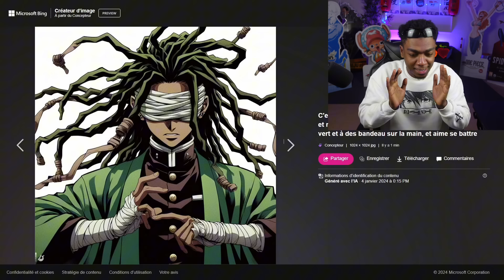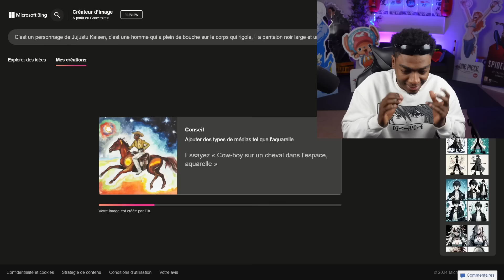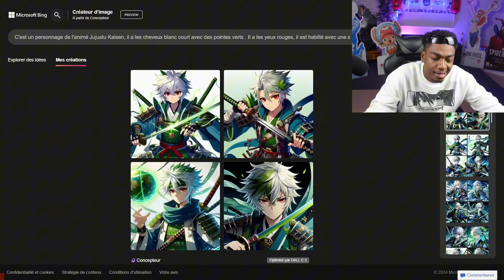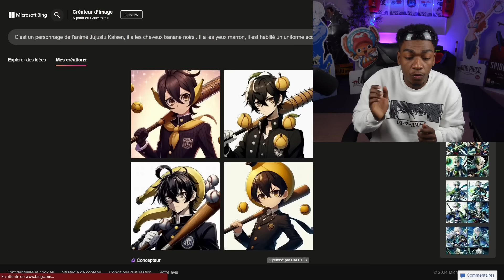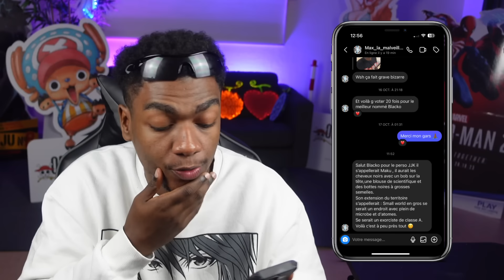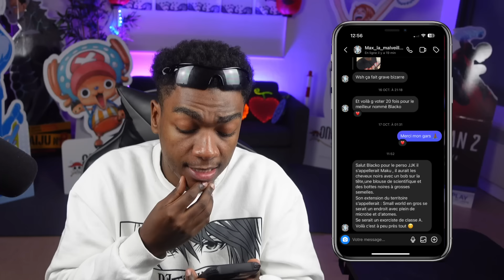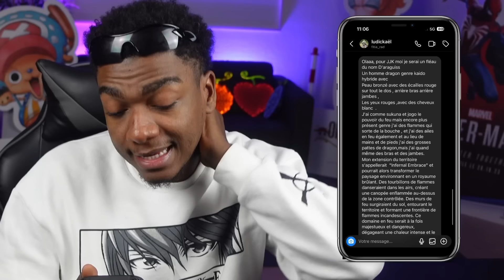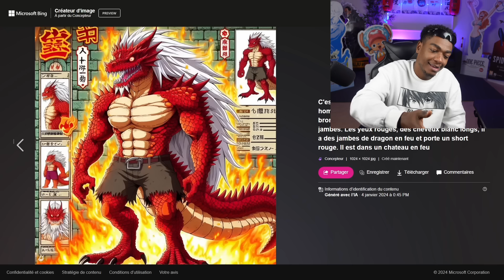JE CRÉE TON PERSONNAGE DANS JUJUSTU KAISEN (c'est quoi ce poulet..)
Je te crée ton personnage dans JUJUSTU KAISEN.

Le concept est simple je vous ai demandé de m’envoyer une description de vous si vous étiez dans JUJUSTU KAISEN et grâce à une IA on va pouvoir voir à quoi vous ressemblez.

Si on atteint 1K de like sur la vidéo ONE PIECE on fait une partie 2  🔥🔥

Mon Snapchat: iam.blacko